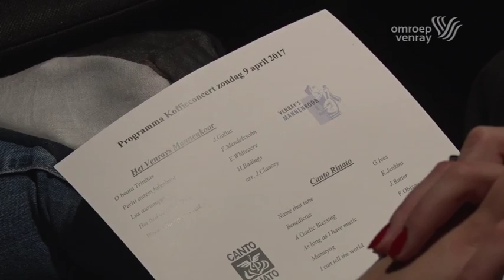Koffieconcert Venray's Mannenkoor